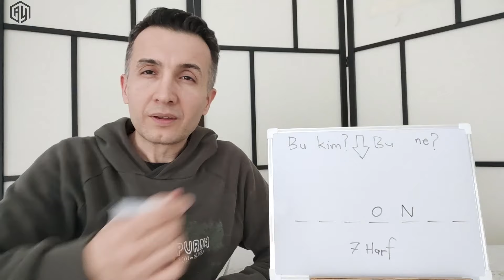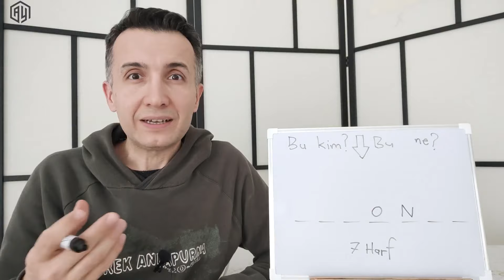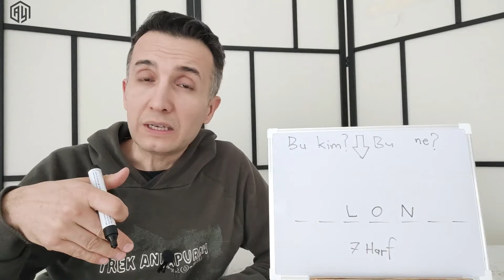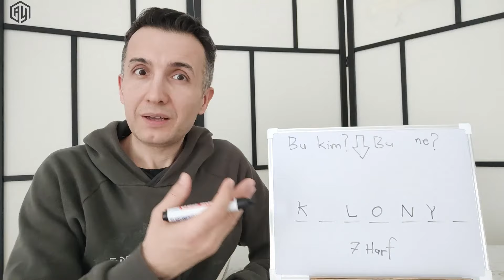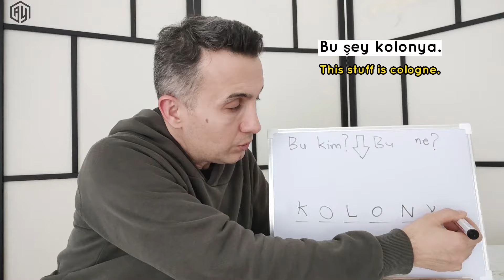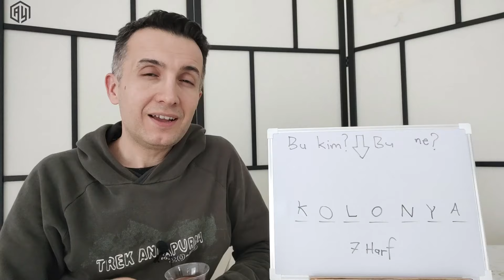A1 - A2 Türkçe Pratik | Bu ne ? Bu kim ? | Kelimeyi Tahmin Et - Guess the Word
Learn Turkish With Ali YILMAZ | Spoken Turkish